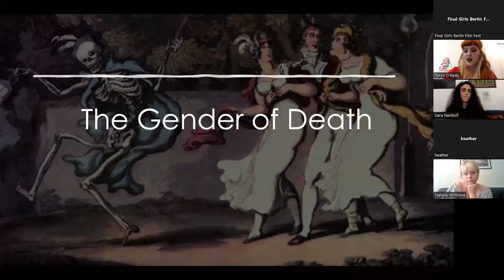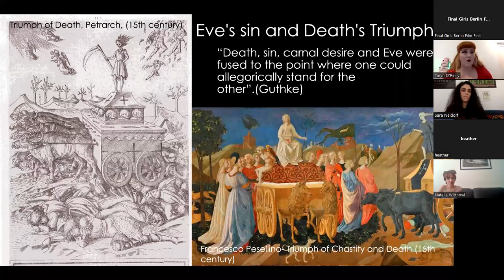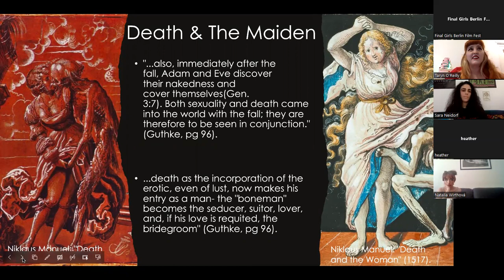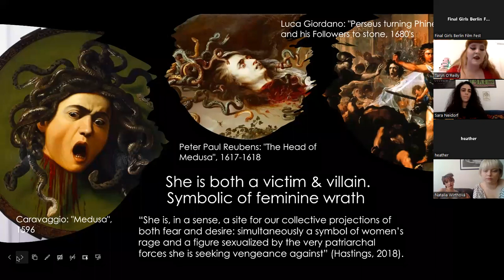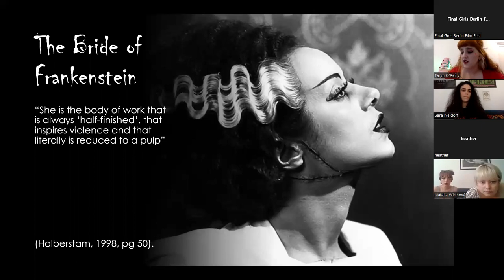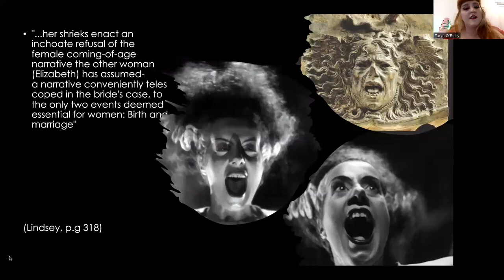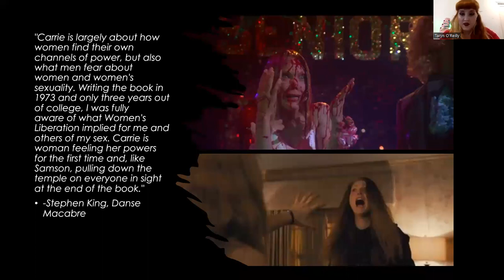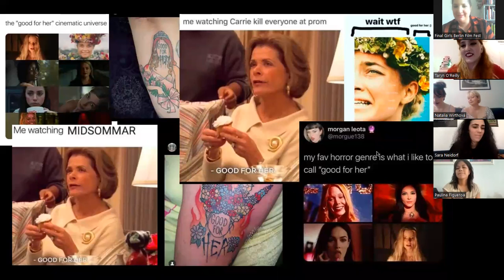They’re All Going to Laugh at You: An Exploration of the Gender of Death, Emotion and the Final Girl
This talk will look at how the gender of death throughout the centuries, the tropes derived from these themes and how it has built the foundation for the characteristics of the “Final Girl” that we are familiar with today.

We will explore how emotion and empathy for women in horror have consistently been met with gruesome deaths as well as how adopting monstrosity and malice guarantees survival.

Analyzing the Bride of Frankenstein, Carrie and Midsommar, the quintessential queens of horror, we will look at how these protagonists wield their autonomy and vulnerability as weapons instead of a chainsaw.

Taryn O'Reilly is a queer American artist living and practicing around Southeast London. She has received her Masters in Fine Art through Goldsmiths in London and B.F.A through Arcadia University outside of Philadelphia, PA. Interested in the ideologies of the monstrous feminine and lifelong horror fan, Taryn’s practice and research is centered around exploring our conceptions of queerness, sexuality, and femininity through the use of dark humor, macabre and camp aesthetic.